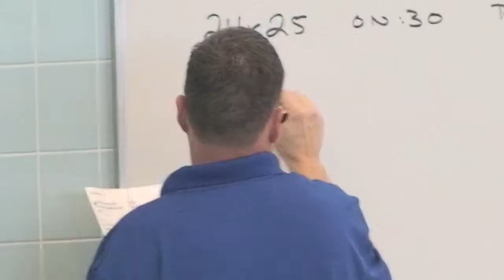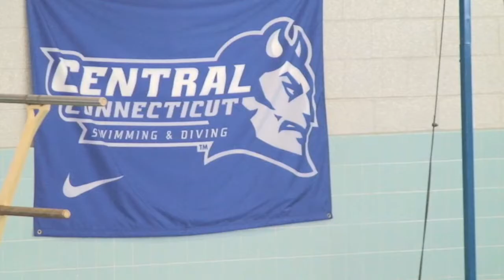CCSU 2012 Profile: Swimming & Diving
Head Coach Bill Ball and 2012-13 captains Allison Rasile, Taylor Friedmann, and Katie Lang get us ready for the upcoming CCSU swimming & diving season.